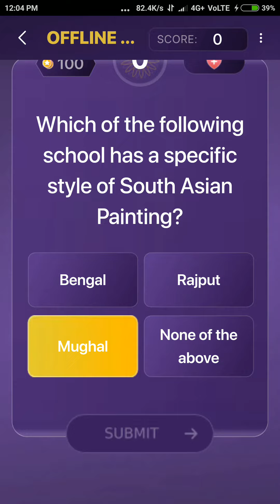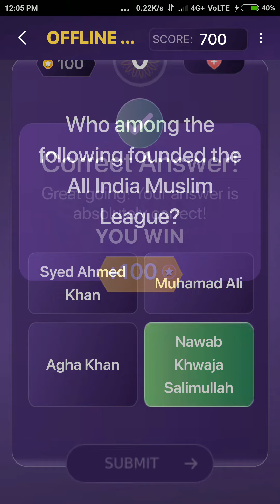KBC TELUGU OFFLINE QUIZ ANSWERS 19 OCTOBER 2021 | KBC TELUGU PLAY ALONG | EVARU MEELO KOTEESWARUDU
Hi,
In this video I have discussed the answers of KBC TELUGU OFFLINE QUIZ ANSWERS.